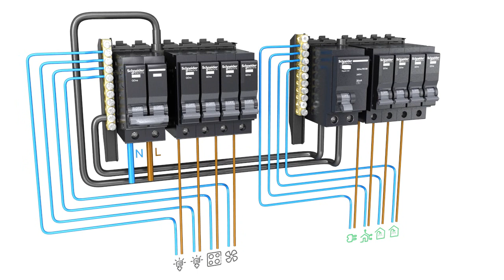Schneider Electric ; Split bus consumer unit - wiring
Schneider - SquareD range
Split bus consumer unit system wiring